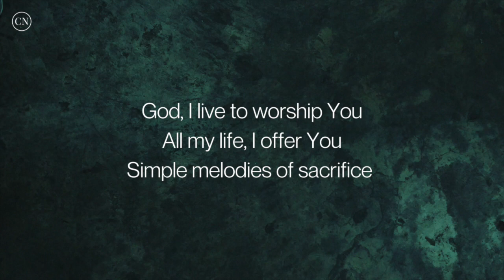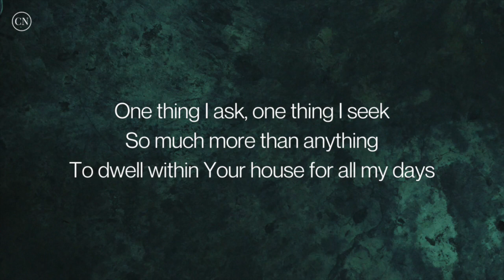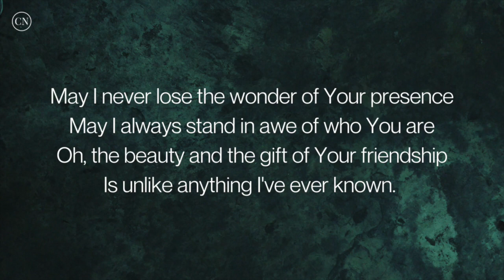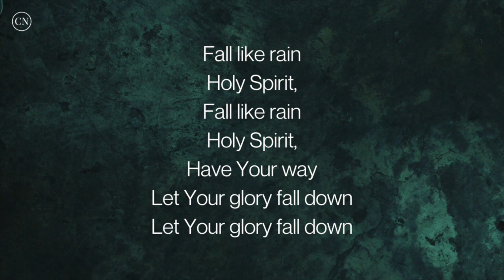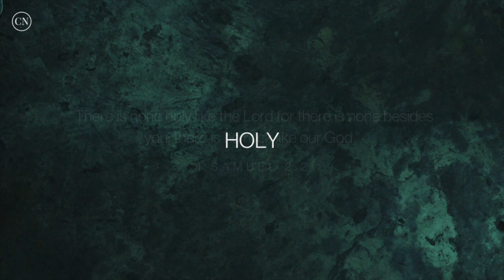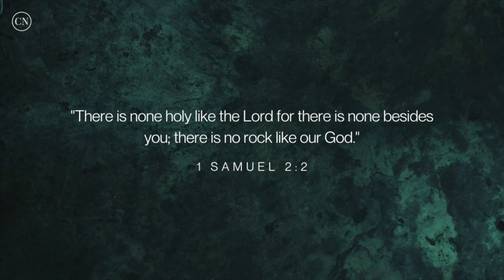Fall Like Rain & Holy || Passion & Steffany Gretzinger || (Covered By Celine Neto)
LYRICS:
God, I live to worship You
All my life, I offer You
Simple melodies of sacrifice
Open hands and open heart
You're the only one I want
Your presence is my treasure, my delight

Fall like rain
Holy Spirit, fall like rain
Holy Spirit, have Your way
Let Your glory fall down

One thing I ask, one thing I seek
To dwell within Your house for all my days
Knowing You is everything
So I let go of lesser things
You alone are worthy of my praise
So stir in me a passion for Your name

May I never lose the wonder of Your presence
May I always stand in awe of who You are
Oh, the beauty and the gift of Your friendship
Is unlike anything I've ever known

Holy, Holy, Holy (Repeated)